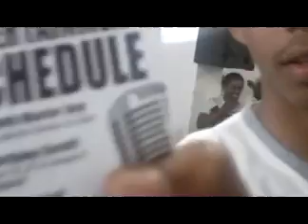Ralujah-Creative mind perfomance(Fort hare)~1.mp4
Ralujah perfoming on Creative Mindz(CMZ) at University of Forthare